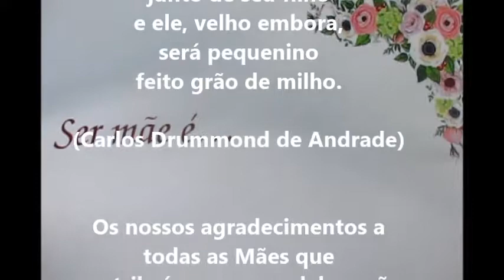llivro feito pelas Mães da EB de Lagoas